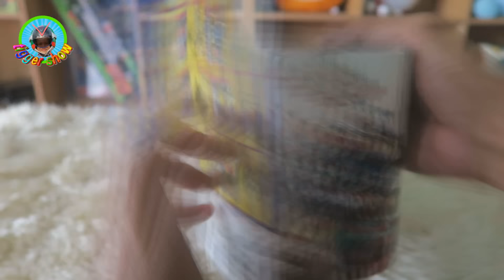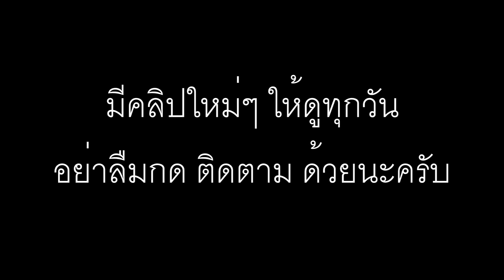ทิกเกอร์จอมป่วน รีวิวของเล่น เข็มขัดมาสไรเดอร์ (tigger show EP.40)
แกะกล่องรีวิว ตอน: หน้ากากแมสไรเดอร์ น้องทิกเกอร์ได้ของเล่นชิ้นใหม่มารีวิวให้เพื่อนๆได้ดูกัน พร้อมกับได้ไอเดียจะทำคลิปละครสั้น คอยติดตามชมและเป็นกำลังใจให้น้องทิกเกอร์ด้วยนะครับ
มุขไม่ฮาพาเพื่อนเครียด555. กดที่นี่

แบคโฮ รถดั้มพ์ รถแทรคเตอร์ รถบดถนน รถตักดิน. กดที่นี่

คลิปแกะกล่องรีวิวของเล่นทั้งหมด. กดที่นี่